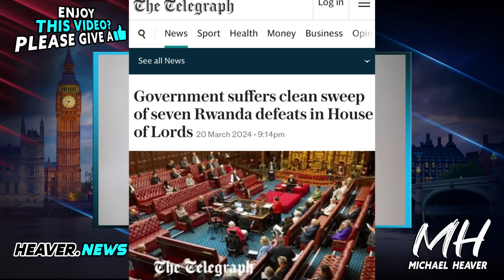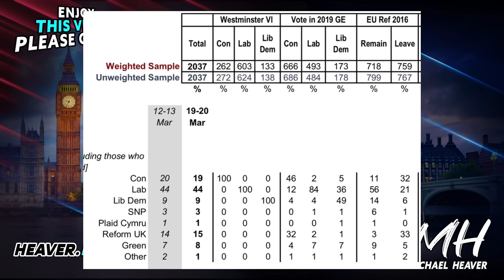Reform Party BEATING Tories In Staggering Breakthrough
'Reform Now Number One With Leavers' - Read my article for free

"The latest YouGov/Times voting intention poll has the Conservatives on 19% (-1 from 12-13 March) – the same share the party received at their lowest ebb in the aftermath of Liz Truss’s mini-Budget. These two occasions represent the joint-lowest vote shares the Conservatives have received this Parliament. At the same time, this week’s poll also gives the Tories’ rivals to the right Reform UK their highest vote share ever, at 15% (+1)." YouGov